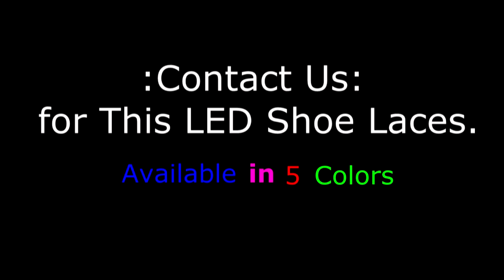My Lightning Shoe With LED Shoe Laces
1st time is surat introduced by us
Light up ShoeLaces- Step into the Lite !

*with 3 effects
 - Constant Light
 - Fast Flashing
 - Slow Flashing
* It is Battery operated which long last to 70hrs.
* It contains Ordinary Replaceable Batteries .

Benefits:-
1)Great for Trekking
2)Great for dog walking,
3)Great for Camping
4)Great for Children
5)Great for Grandma
6)Great for Parties,
7)Light up the Night,
8)Great for Night safety,
9)Glow your Bag-pack
10)Great for Dancing
 there are Endless Possibilities

Also Available in different colors :
RED,
BLUE,
GREEN,
ORANGE ,
YELLOW